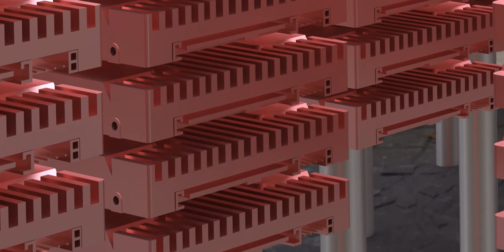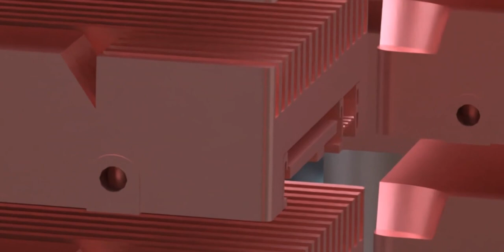They silently watch and make notes!